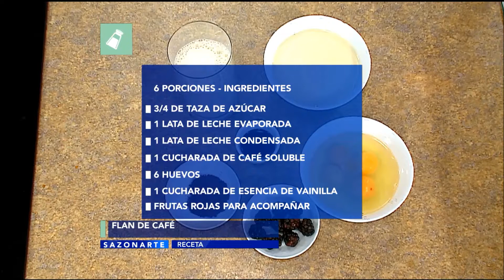Receta para preparar flan de café